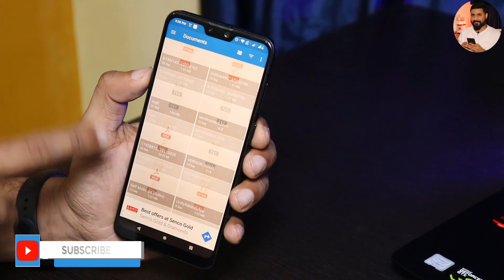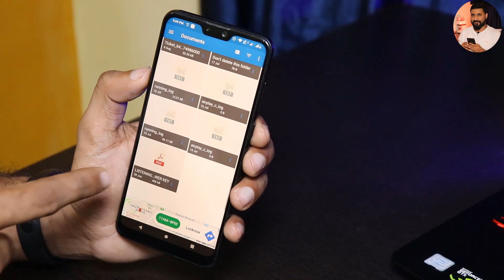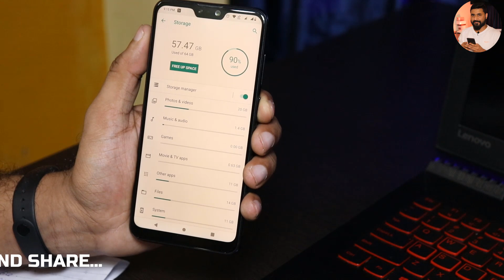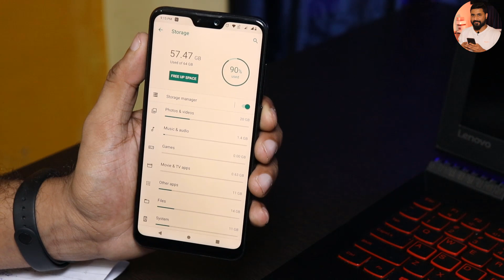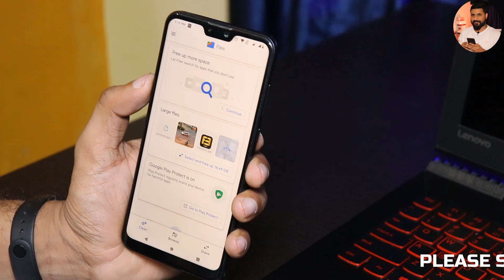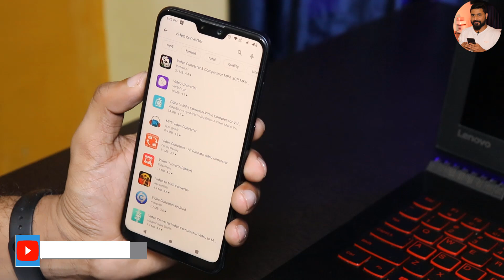5 Tricks to Fix Android Storage PROBLEM PERMANENTLY! Increase Internal Storage !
5 Tricks to Fix Android Storage PROBLEM PERMANENTLY! Increase Internal Storage !